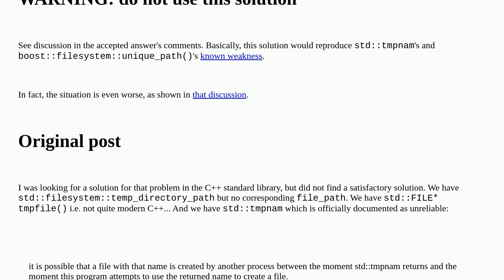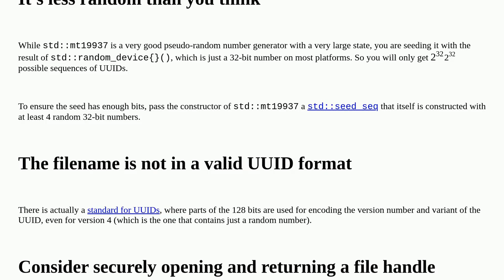Codereview: Generate unique temporary file names in C++20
Generate unique temporary file names in C++20

A special thanks goes out to the awesome community

  file-system random c++20